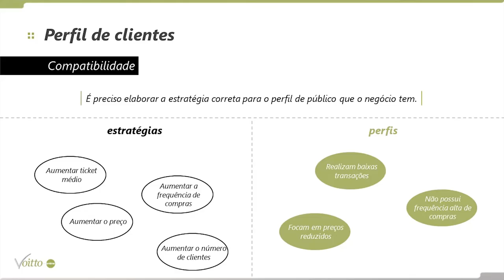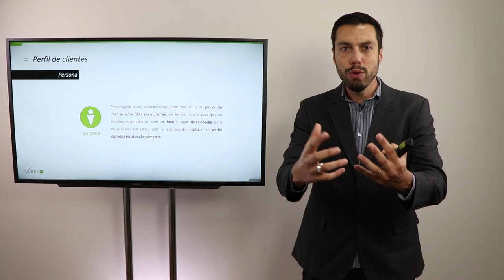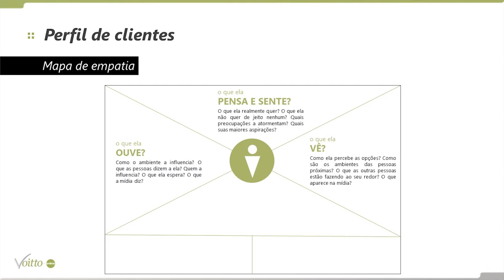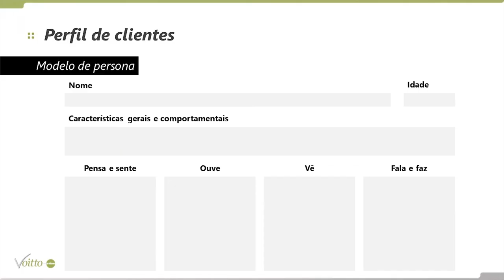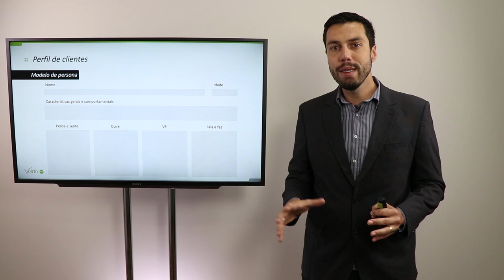VOCÊ OFERECE O QUE SEUS CLIENTES PRECISAM?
Mês do Consumidor: ofertas exclusivas com descontos de até 80%, além de bônus exclusivos, saiba mais Aproveite o Mês do Consumidor aproveitando ofertas exclusivas com descontos de até 80% além de bônus exclusivos, saiba mais Aproveite o Carnavoitto e inscreva-se em 6 cursos gratuitos com certificado, saiba mais Cada produto possui um público específico. Se você não sabe qual é o seu, está perdendo tempo e provavelmente a nossa analogia de vender picolé para esquimó de algum forma se encaixa no seu cenário atual.

Não perca tempo tentando vender seus produtos ou serviços para quem não possui interesse por eles: Aprenda com o nosso CEO, Thiago Coutinho, o que é preciso saber para criar estratégias assertivas e oferecer exatamente o que seus clientes precisam.